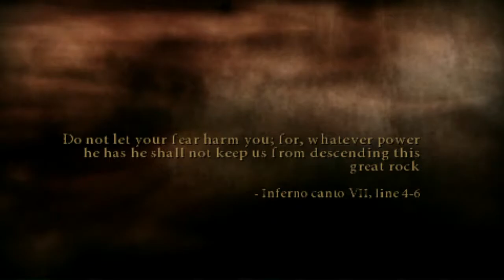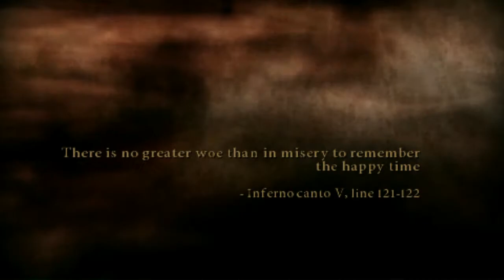Dante's Inferno (PSP) - 09 - Descent into Greed, Part 1/2 (Let's Play)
Dante's Inferno is a 2010 action video game developed by Visceral Games and published by Electronic Arts. The game was released for Xbox 360, PlayStation 3, and PlayStation Portable in February 2010. The PlayStation Portable version was developed by Artificial Mind and Movement. (Wikipedia)

GAME
Name: Dante's Inferno (2010)
Platform: Sony PSP (Sony PSTV with Adrenaline)
Developer: Artificial Mind and Movement
Publisher: Electronic Arts

SESSION
Player: Marc
Description: Descent into Greed, Part 1/2 (Let's Play)

RECORDING
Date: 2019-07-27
Output: HDMI
Resolution: 720p (no scanlines, no scaler)
Sound: Stereo